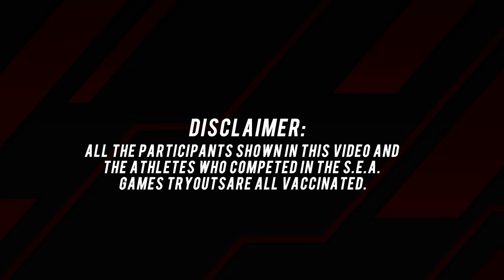SKP TRYOUTS | LARA ALVAREZ VS. ZEPHANIA NGAYA (BOUT 1)